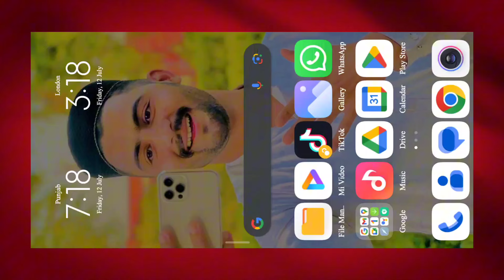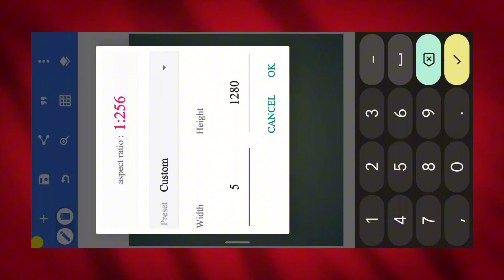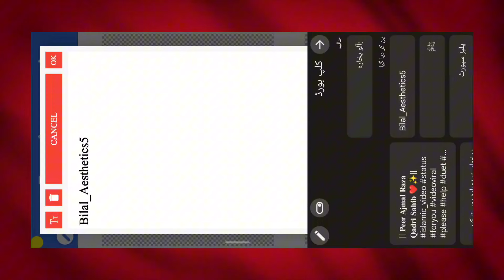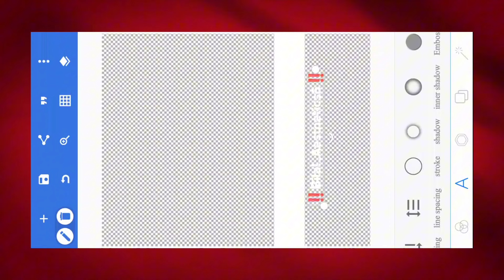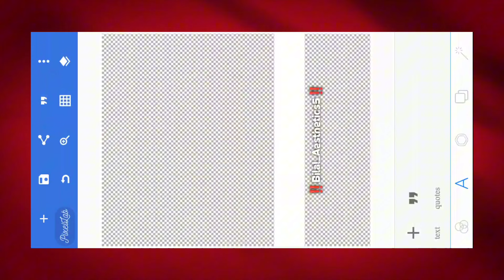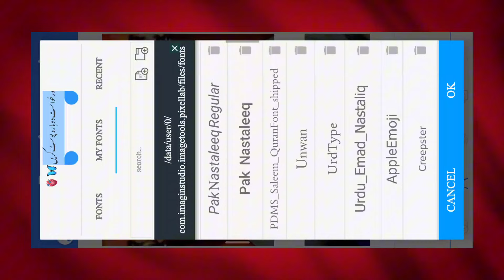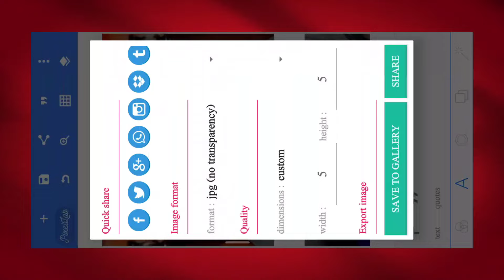How To Make Border In Pixellab 2024 | Pixellab Mai Border Kaise Banaye | Border PNG In Pixellab 2024